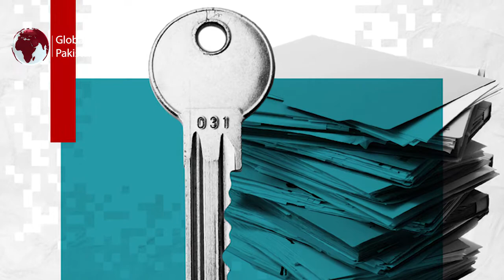Pandora Scandal | حکومت کا پنڈورا سکینڈل میں شامل لوگوں کے خلاف بڑا فیصلہ | Global Times Pakistan